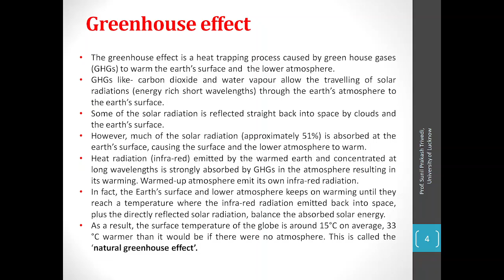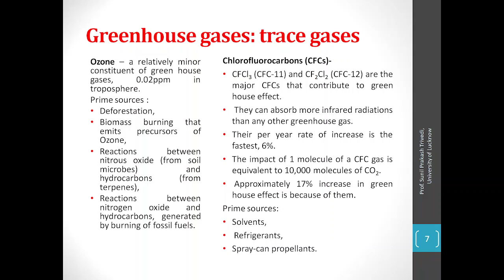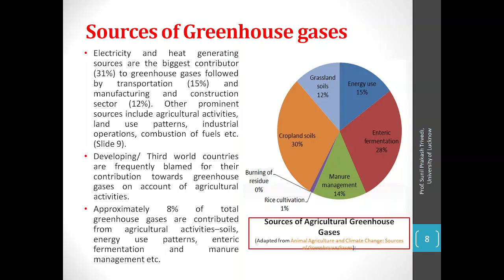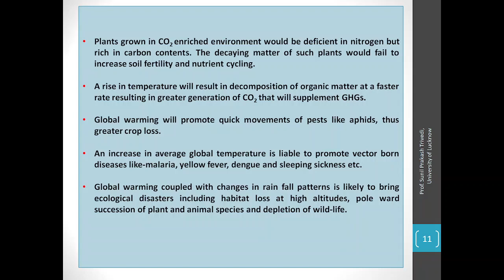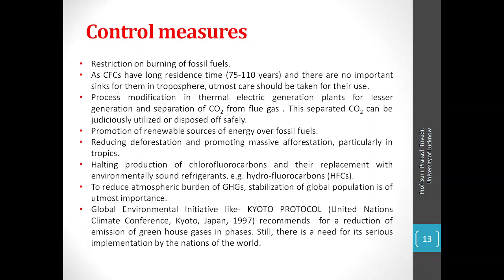Green House Effect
The greenhouse effect is a heat trapping process caused by green house gases (GHGs) to warm the earth’s surface and the lower atmosphere.